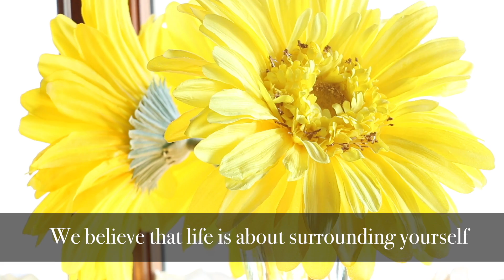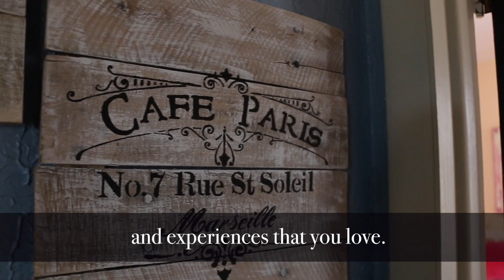Legendary Real Estate: An Overview of the Open House 3824 Herbey, Canton, MI {Real Advice}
3824 Herbey St, Canton, MI 48188 3 beds · 1 bath · 1,245 sqft MLS #: 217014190 FOR SALE $224,900 Newly renovated and trendily decorated, completely live in ready, charming home in Canton! This home has been fixed up too to bottom with a completely new kitchen with granite countertops, Whirlpool fingerprint-less stainless appliances all made in the USA! The bathroom is huge and all new as well, new ceramic tile tub surround with glass accents and all new fixtures. Genuine hardwood floors in the kitchen. Large lovely master bedroom with loft for display or places to keep your treasures and nicely sized walk in closet plus two more ample sized bedrooms (for a total of 3BR and 1Bath). A hobbyist or car collector will love the 4+ car garage detached with workshop space, high ceilings, and two bonus sheds. Minutes from DTW airport, the perfect home for the person who travels often! It's on a quiet road just a block from Michigan Ave. You can have it all in this one, a touch of country quiet minutes from everything. Truly a gem! The seller is a licensed broker. Zillow Home ID: 88686686

Our Certain Way at Legendary Real Estate

Here at Legendary, we love our clients. If you are interested in selling your home, and it has a unique story to tell {hint, every property has a story}, and like what we do, we would be happy to meet with you and discuss your specific needs, questions, and ideas.

We are flexible and happy to work with clients to design a marketing plan designed to be amazing.

Our process begins by selecting amazing clients, and working with our right clients to develop a dream scenario–everything you could possibly want and more. Then, we work with you to create and design the plan that will give you the best outcome and leave you feeling great about the process.

Our goal is happy customers; that’s all there is to it.

For Home Owners:

Welcome aboard! If you’ve gotten this far, chances are that we would be the perfect fit to work together.

Our next step is to get together to talk about how you’d like to market your home. We will most likely sit down to talk at your kitchen or dining room table, so you can practice making it a comfortable (and clutter free) space to chat – the right energy is everything!

Please note, that on our initial appointment, it will be important for you to have thought through your ideal outcome, including ideas of how quickly you’d like to sell your home, what you’ll be doing next, and what the ideal terms and conditions would be for you to sell. Then we’ll work from there to develop the plan to tell your home’s story to the right buyers – focusing our message on the best features that your home has to offer – and letting the right buyers picture themselves in their new place. Let’s make this happen!

We are excited, and hope you are too!